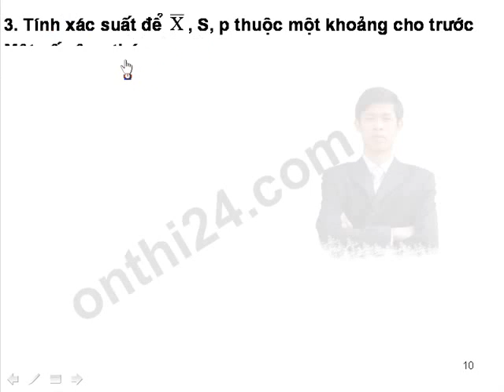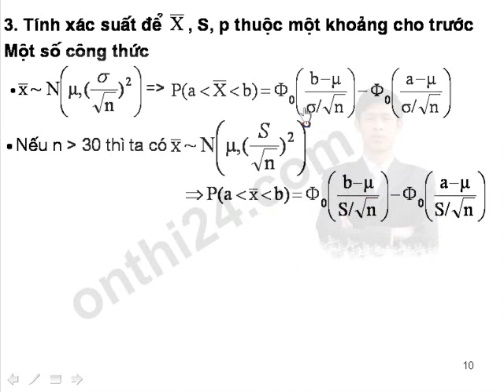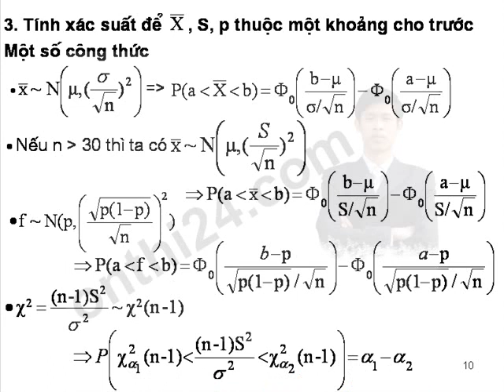suy dien thong ke 10